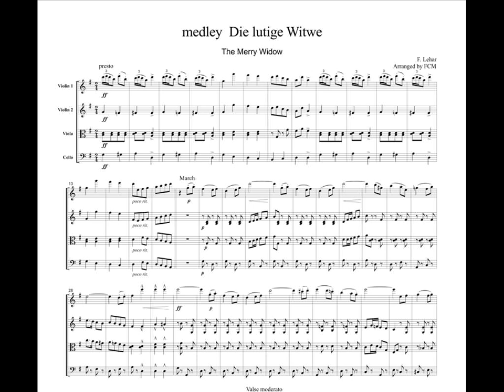Lehar medley "Die Lutige Witwe" (The Merry Widow), for string quartet, CL001